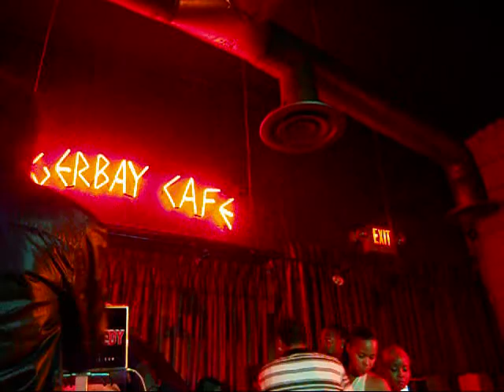Crissanji - (gimme some more) at MIA carnival 2010